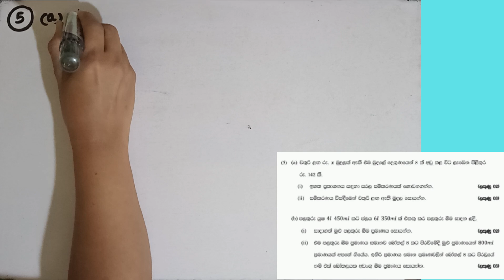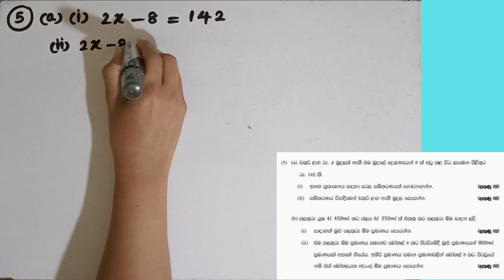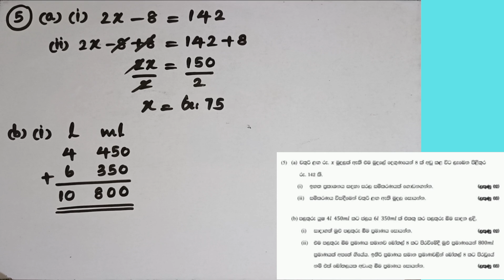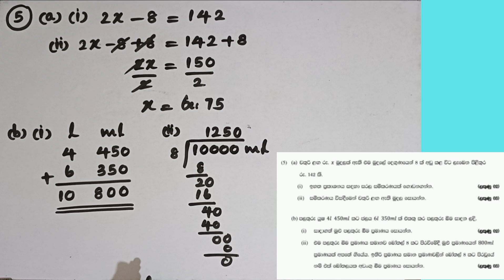ganithaya 7 wasara | grade 7 maths | second term test | education wamh